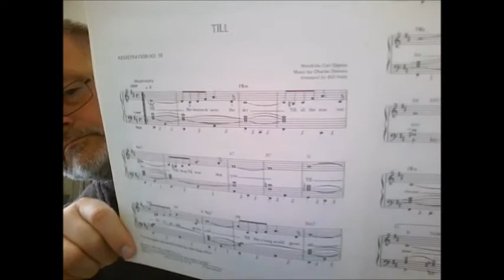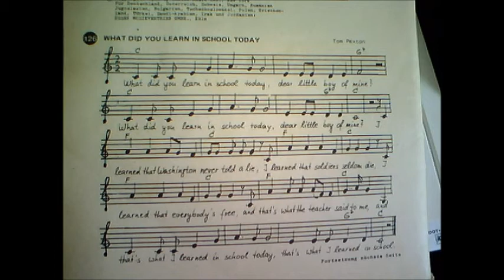Heute (seven voices)